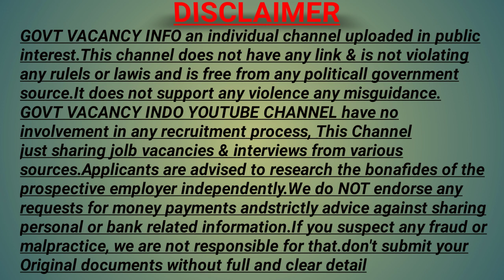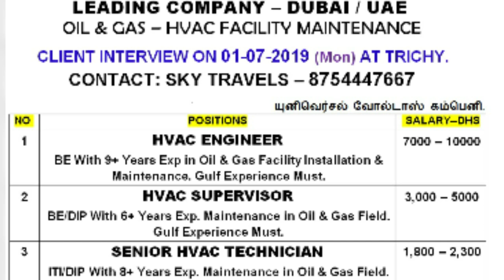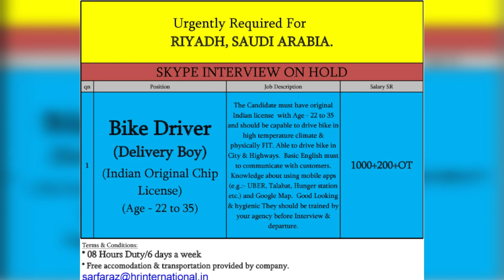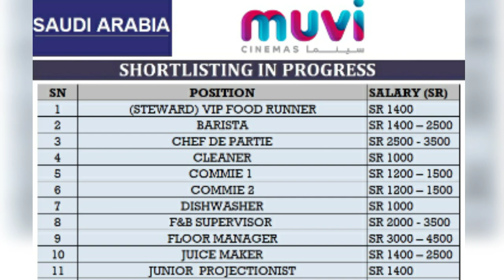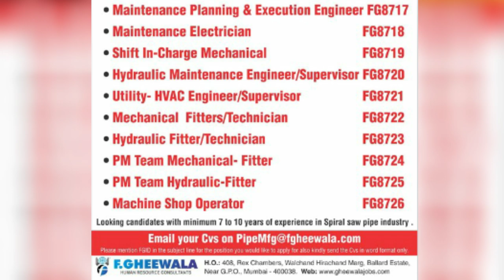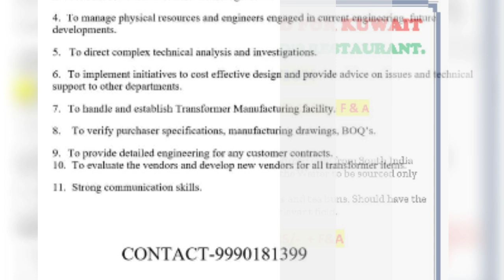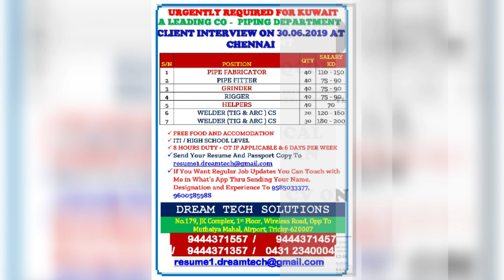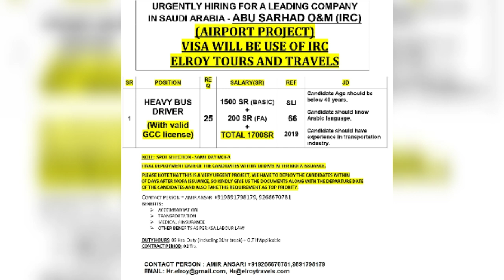Free recruitment Gulf jobs epaper today 29 june 2019| Highest salary|Govt vacancy info